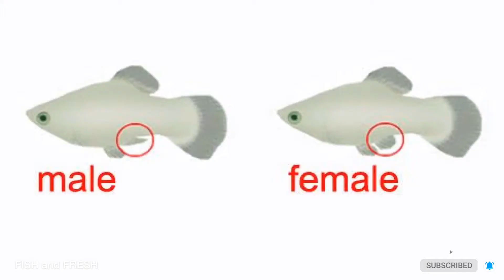Molly fish malayalam | molly fish caring malayalam | review and basic details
Musician: @iksonmusic